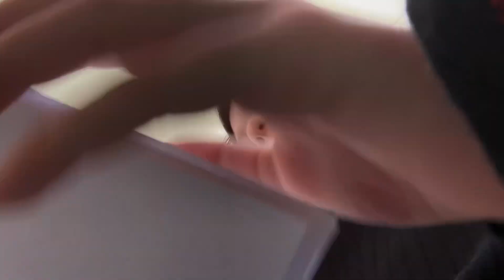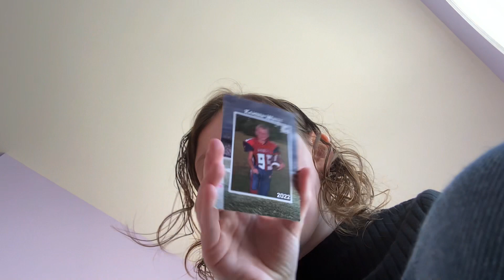Showing my diary